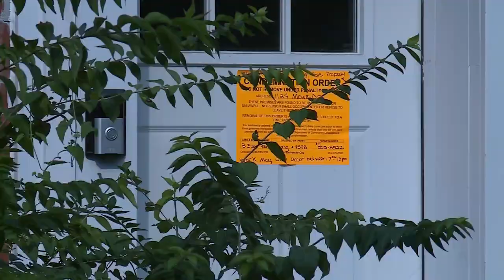University City looks for solutions to flood issues in River Des Peres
The United States Army Corps of Engineers teamed with University City to find a solution to the flooding problems along the River Des Peres.